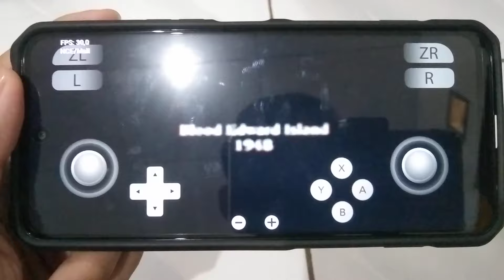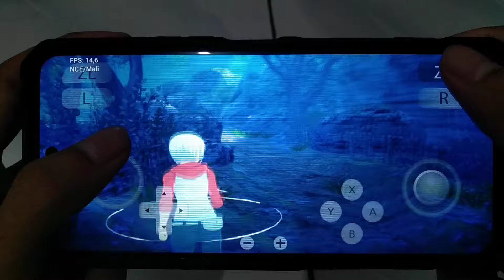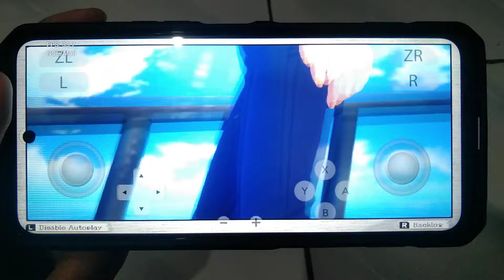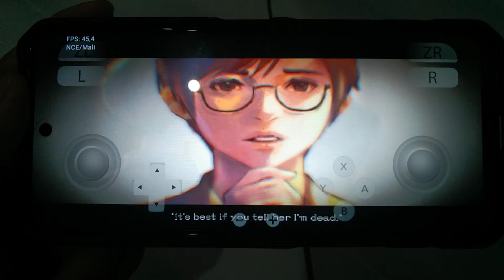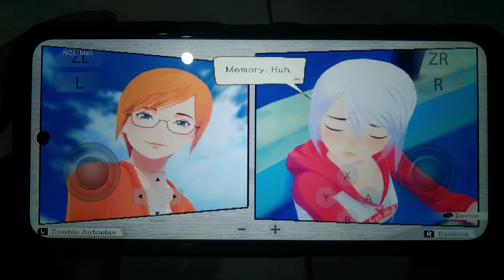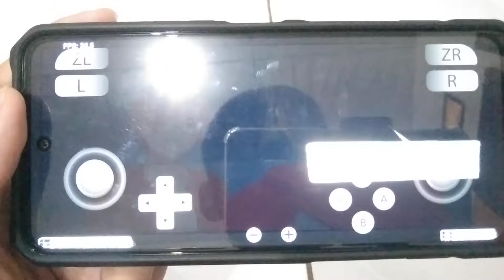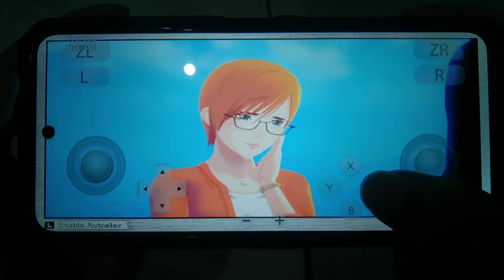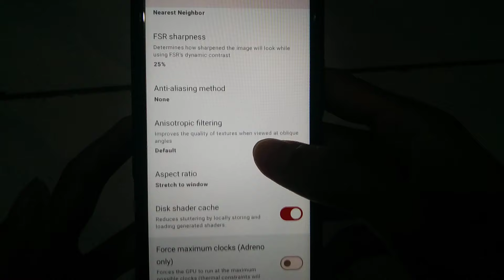Test Main Game Another Code Recollection Gameplay Suyu V25 Helio G85+Setting